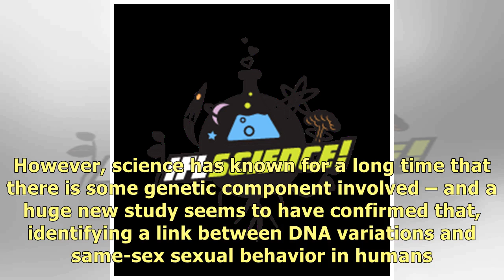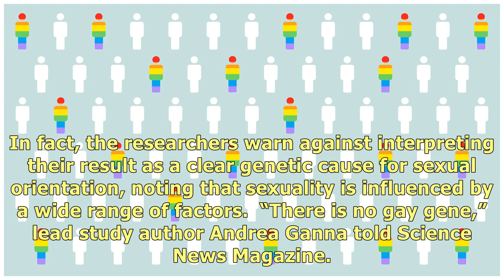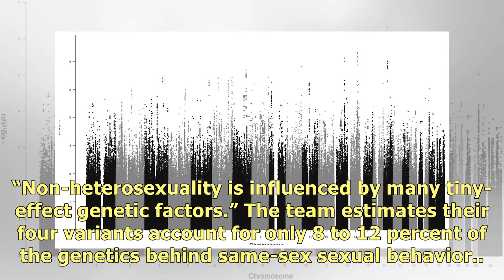A Huge Study Just Found A Link Between Your Genetics And Your Sexual Orientation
Despite the eye-catching headlines, you probably can’t tell someone’s sexuality by looking at their .